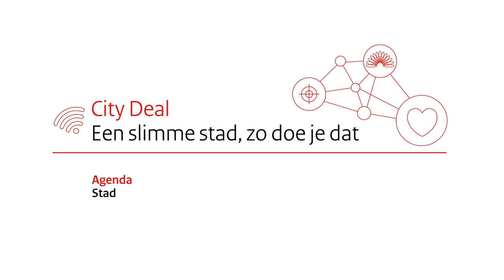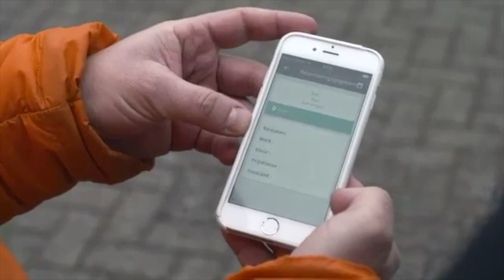City Deal 'Een slimme stad, zo doe je dat' - introductievideo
In de City Deal 'Een slimme stad, zo doe je dat' werken meer dan 50 overheden, bedrijven en maatschappelijke organisaties samen om te zorgen dat digitalisering en technologisering onze regio's, steden en dorpen beter maken op een manier die onze democratie en vrijheid borgt. De City Deal is een initiatief van Agenda Stad en de G40 en wordt uitgevoerd door de Future City Foundation.